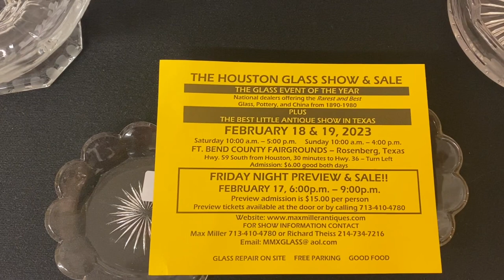Heisey Half Price Thursday 12/15/22